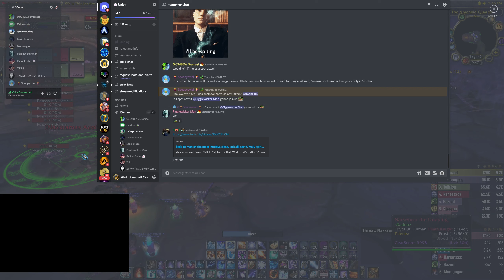WoW Classic Wrath of the Lich King Naxx 10 Achievement run Arcane Mage POV